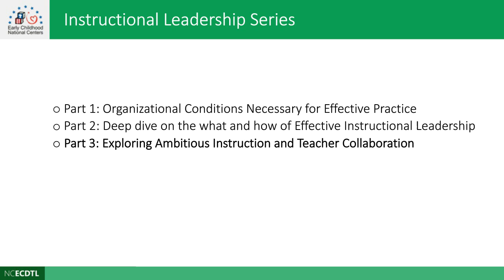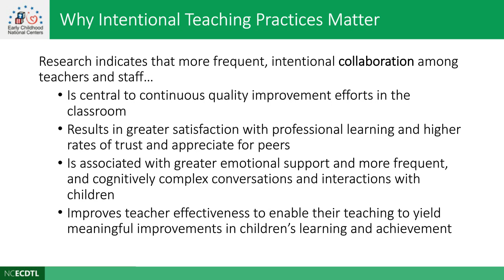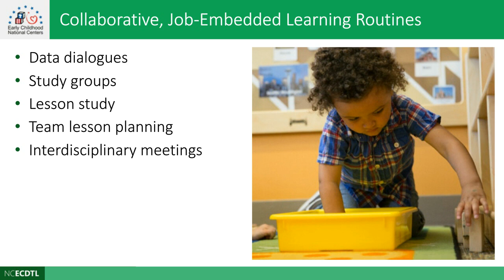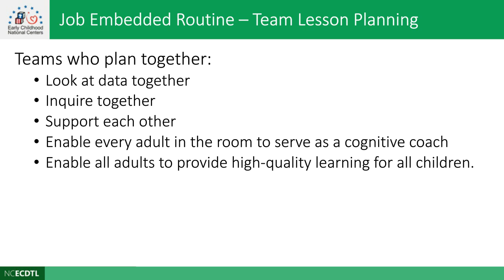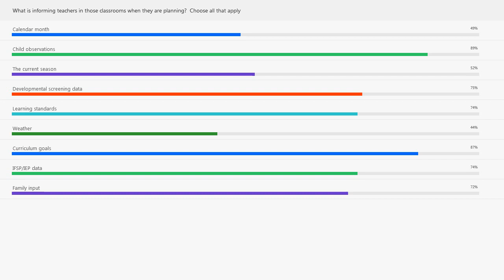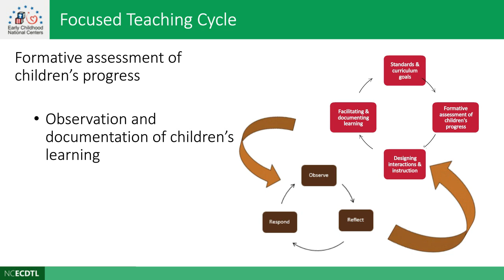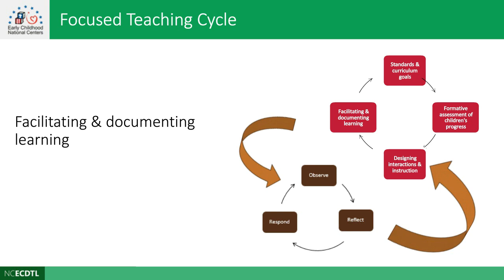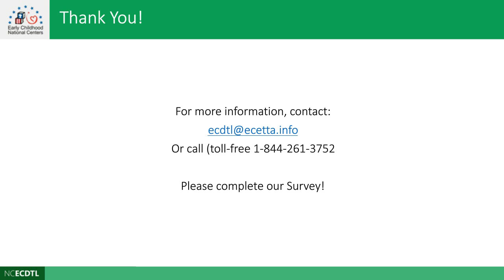Exploring the Essentials of Ambitious Instruction and Teacher Collaboration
The Educare Learning Network presented a webinar hosted by the National Center on Early Childhood Development, Teaching, and Learning as part of a webinar series titled: Instructional Leadership Series Part III: Exploring the Essentials of Ambitious Instruction and Teacher Collaboration. During the webinar, Educare staff explored how our Educare Best Practices Training series, featuring the Focused Teaching Cycle and data utilization specifically, support Head Start Educare staff in implementing effective teaching practices, which ultimately drive outcomes for children, families and communities.